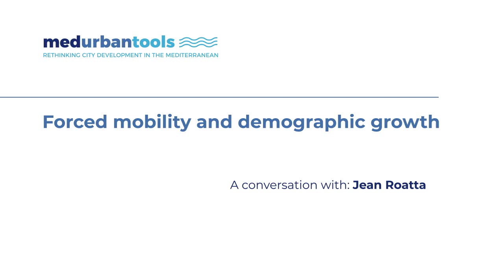Interview with Jean Roatta - Forced mobility and demographic growth